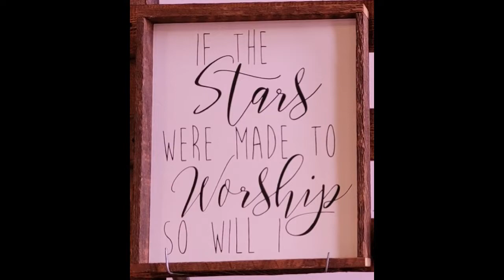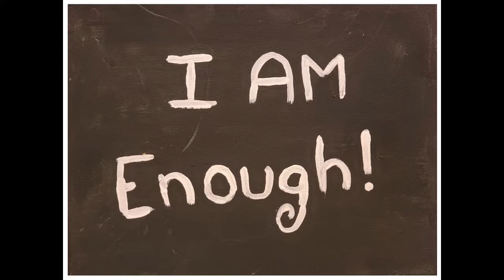Art of Easter 2022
Art Contributions for Easter Series
Maranatha Church
April 2022